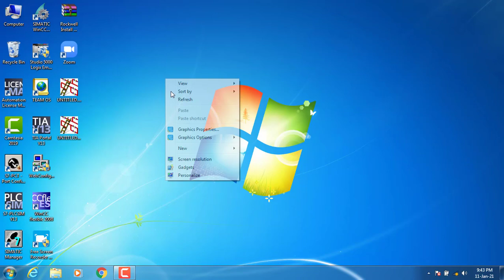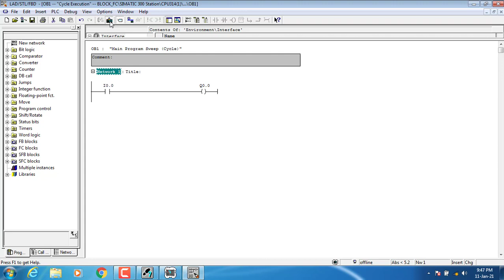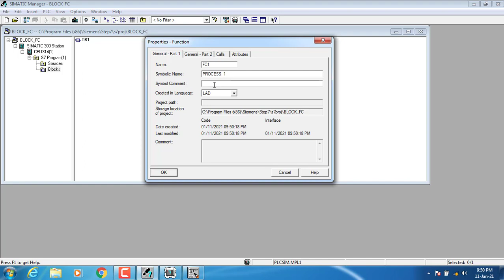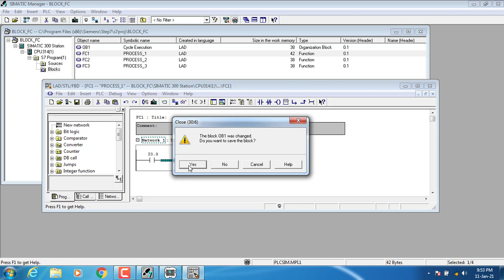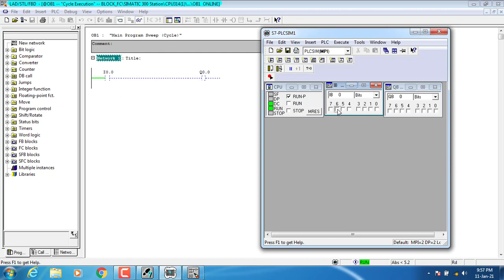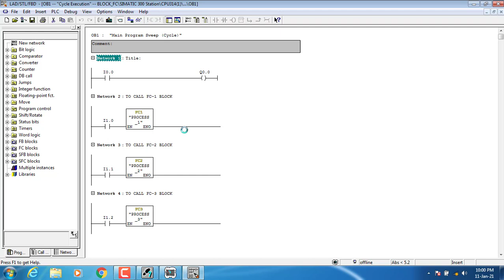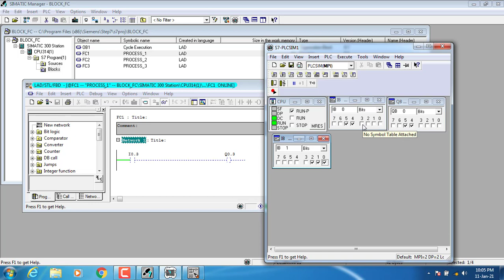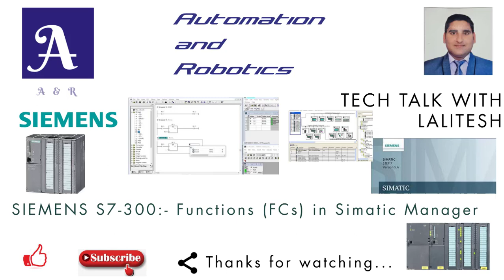FUNCTION (FC) IN SIMATIC MANAGER 5.6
Hi friends,
In this video i have explained about the Function (FC) in simatic manager 5.6 programming software for Siemens s7-300 series.
Using this software you can program Siemens S7-300 Series & Siemens S7-400 Series PLCs with different models.
This is part-3 & you will get more videos to know programming step by step

Go to on below link for SIEMENS STEP7-300 SIMATIC MANAGER 5.6 HARDWARE CONFIGURATION FOR PROFIBUS NETWORK PART-1

Go to on below link for SIEMENS STEP7-300 SIMATIC MANAGER 5.6 HARDWARE CONFIGURATION FOR PROFIBUS NETWORK PART-2

Go to on below link for SIEMENS S7-300 & S7-400 PLC PROGRAMMING SOFTWARE SIMATIC MANAGER 5.6 WITH SIMULATOR DOWNLOAD LINK:

Go to on below link for BLINKING, DISABLE & TOOLTIP PROPERTIES IN INTOUCH SCADA SOFTWARE TUTORIAL PART:10

Go to on below link for SHOW WINDOW AND HIDE WINDOW PROPERTIES IN INTOUCH SCADA SOFTWARE TUTORIAL PART:11

Go to on below link for INTOUCH SCADA AND EXCEL SHEET COMMUNICATION IN INTOUCH SCADA SOFTWARE TUTORIAL PART:14

Go to on below link for REAL TIME TREND CONFIGURATION IN INTOUCH SCADA SOFTWARE TUTORIAL PART:15

Go to on below link for GETTING STARTED WITH SIEMENS STEP7-300 AND STEP7-400 PLCs SIMULATOR STEP-BY-STEP:

Go to on below link for ALLEN BRADLEY SCADA PROGRAMMING SOFTWARE FACTORY TALK VIEW STUDIO-SITE EDITION